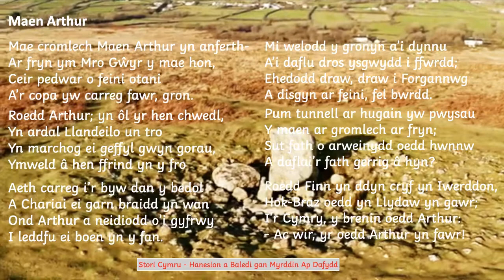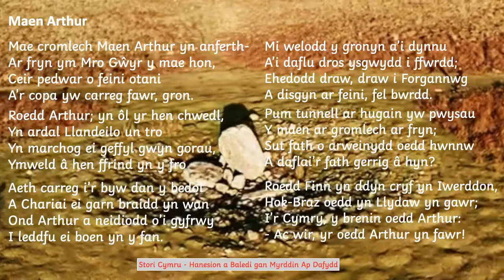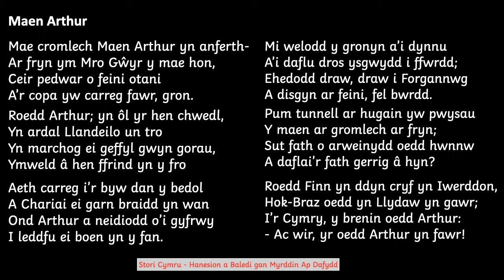Stori Cymru - Maen Arthur Bro Gwyr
Dehongli Llyfr 'Stori Cymru' -  gan Myrddin Ap Dafydd